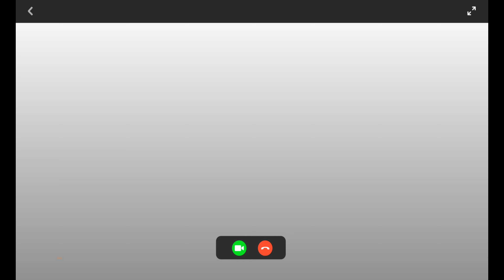Tutorial costruire una Base 2.0 regolabile per piscina How to build DIY adjustable pool spa deck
PIEDINI REGOLABILI Tipo A Link Amazon.it
PIEDINI REGOLABILI Tipo B Link Amazon.it
PIEDINI REGOLABILI Tipo C Link Amazon.it

Ciao amici,
come avete sui miei social ho acquistato una SPA gonfiabile della INTEX è come vi spiegherò nel video dove la devo posizionare la pavimentazione non è perfettamente in piano come è indicato nelle istruzioni della piscina, pertanto dovrò realizzare una pedana che mi permetterà di ottenere le condizioni ottimali per installazione della SPA gonfiabile.
Seguitemi in questa serie perchè realizzerò unboxing, installazione e recensione della INTEX Bubble Jet.
Non dimenticate di iscrivervi ed attivare le notifiche Ciaoooo

Hello friends,
as you have on my social networks I purchased an INTEX inflatable SPA and as I will explain in the video where I have to position it, the flooring is not perfectly level as indicated in the swimming pool instructions, therefore I will have to create a platform an adjustable wooden deck that will allow me to obtain the optimal conditions for installation of the inflatable SPA.
Follow me in this series because I will carry out unboxing, installation and review of the INTEX Bubble Jet.

Hola amigos,
Como en mis redes sociales compré un SPA hinchable INTEX y como explicaré en el video dónde debo colocarlo, el piso no está perfectamente nivelado como se indica en las instrucciones de la piscina, por lo tanto, tendré que crear una plataforma que me permita obtener las condiciones óptimas. para la instalación del SPA inflable.

diy above ground pool deck
How To Build a Pool Deck
spa base pad
spa basement
hot tub base
diy spa deck
base per piscina
adjustable deck
spa in the garden
spa in giardino
piscina fuori terra
INTEX SPA
Hot tub deck
Intex Bubble jet
как построить бассейн
как построить палубу бассейна
comment construire une terrasse de piscine
wie man ein Pooldeck baut
पूल डेक का निर्माण कैसे करें
कैसे पूल डेक के निर्माण के लिए
deck ideas
basamento per piscina
Base regolabile per SPA INTEX Bubble jet
piscina fai da te